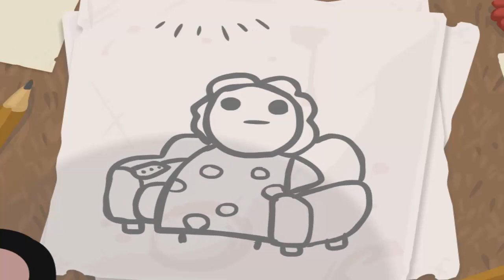Danny Baranowsky - The Binding of Isaac (Fun Remix Intro)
I love this game so much and i'v try for fun to remake the intro under the vocal.
I hope for rebirth soon !